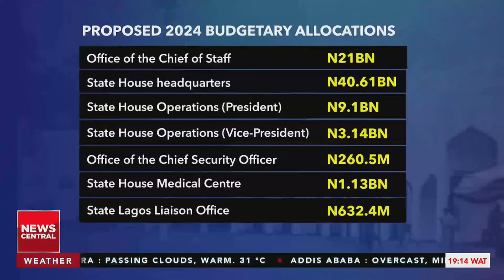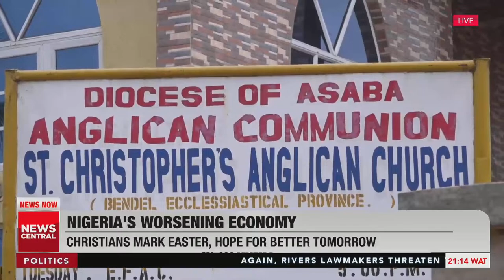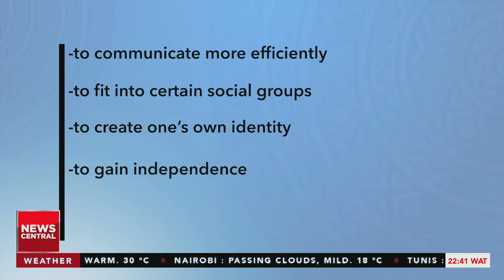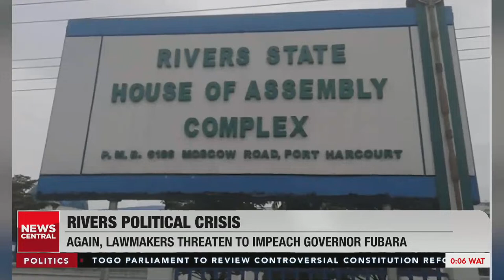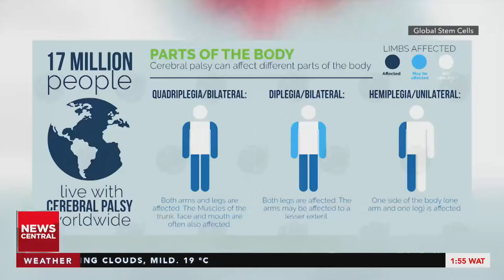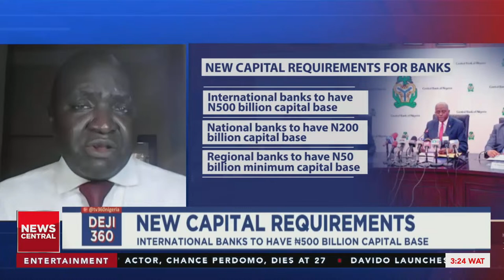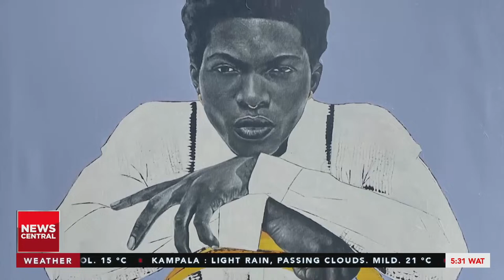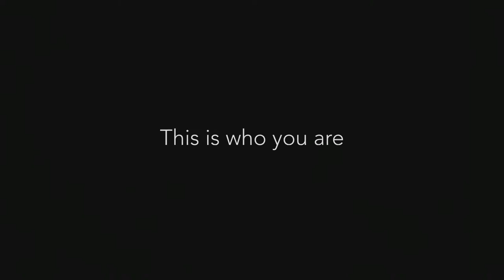A Place At The Table, Easter Special: Nigeria's Growth & Your Future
Join Esther, Sola, Mukhtar, Ruby & Temitope for a lively Easter discussion on the critical issues shaping Nigeria's development!

Key topics:

Banking & Technology: How are they impacting Nigerian society?
Social Accountability: Why is transparency in governance essential?
Redefining Wealth: Is growth the key to unlocking Nigeria's potential?
Building a Better Economy: Infrastructure, skills, and local production
This Easter special promises:

Engaging discussions: Challenging the status quo & sparking action
Simple & insightful: Complex issues explained for everyone
Transformative dialogue: Shaping a brighter future for Nigeria
Don't miss this captivating episode!